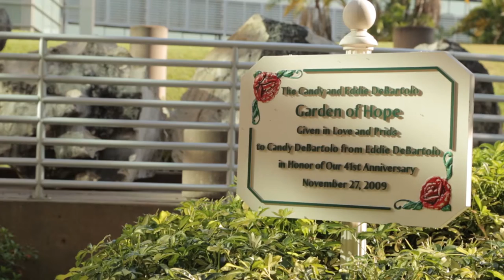The Intensive Care Unit - Moffitt Cancer Center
Welcome to the Moffitt Cancer Center Intensive Care Unit, also known as ICU.

Our ICU team provides outstanding quality care and you play an important role in supporting your loved one’s physical, spiritual and emotional recovery.

By partnering with you, we can ensure the safety, protection and privacy of those in our care.